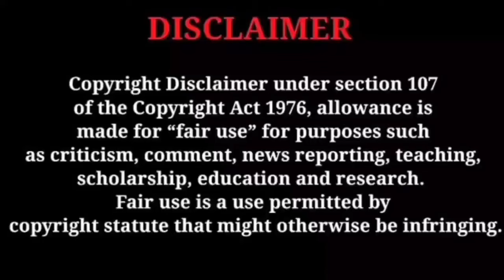chempaneerpoovu സച്ചി രേവതിയെ കുട്ടിക്കൊണ്ട് പോകാനാ അവളുടെ അമ്മ വന്നേ